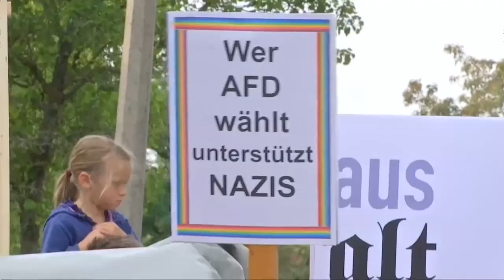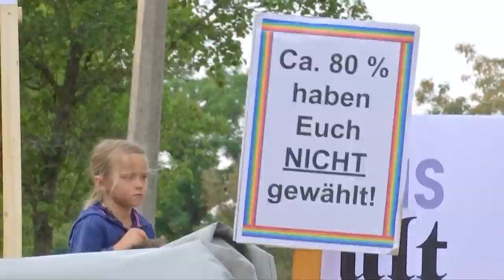KATERSTIMMUNG NACH WAHLEN: CDU und SPD haben Kurve gekratzt - AfD jubelt im Abseits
Trotz der enormen Wahlerfolge der AfD bei den Landtagswahlen in Brandenburg und Sachsen schließt die CDU eine Zusammenarbeit mit den Rechtspopulisten weiter aus. Auf die Frage, ob ihre Partei ein Viertel der Wähler außen vor lassen könne, sagte Parteichefin Annegret Kramp-Karrenbauer am Montagmorgen in der ARD: «Ja, wir können.» Das hätten die CDU-Gremien so festgelegt, und auch der sächsische Regierungschef Michael Kretschmer stehe dahinter. An den deutlichen Verlusten für die CDU in beiden Ländern trage auch sie eine Mitverantwortung. Es gehöre zur Wahrheit, «dass wir über manche Hürden gemeinsam, auch ich persönlich, nicht so elegant sind, wie das hätte sein sollen».

Die AfD ist in beiden Ländern nun zweitstärkste Kraft. In Sachsen konnte sie ihr Ergebnis auf 27,5 Prozent fast verdreifachen, in Brandenburg auf 23,5 Prozent nahezu verdoppeln.

Beide Länder steuern nun auf ein Dreierbündnis zu. In Sachsen, wo die CDU zuletzt mit der SPD regierte, ist das wahrscheinlichste Bündnis eine Koalition der beiden mit den Grünen. In Brandenburg reicht es nicht länger für die rot-rote Regierung von Ministerpräsident Dietmar Woidke (SPD). Er könnte aber mit knapper Mehrheit in einer rot-grün-roten Koalition weiter regieren. Rechnerisch wäre auch ein Bündnis aus SPD, CDU und Freien Wählern möglich oder eins mit CDU und Grünen.

Am Montag beraten die Gremien der im Bundestag vertretenen Parteien über den Wahlausgang in Berlin. Anschließend wollen jeweils Spitzenvertreter den Ausgang der Abstimmungen öffentlich bewerten.